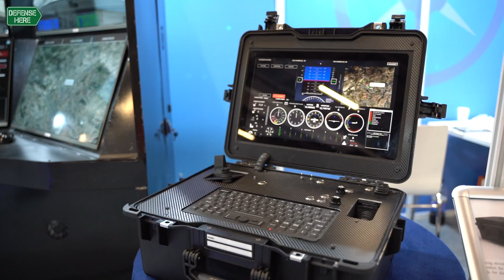AIRAKS'ın roketatarlı dron sistemi, havan mühimmatı bırakma sistemi ve yer istasyonlarını inceledik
AIRAKS Teknoloji Kurucu Ortağı Mücahid Şamil Gülbaran, AIRAKS Teknoloji tarafından geliştirilen roketatarlı dron sistemi, havan mühimmatı bırakma sistemi, sabit ve taşınabilir yer istasyonları hakkında Defensehere.com’a bilgiler verdi.

Defensehere.com olarak savunma sanayii firmalarından AIRAKS Teknoloji’nin dört farklı ürününü inceledik. Gülbaran, Uluslararası Savunma Sanayii Fuarı IDEF2023’te de sergiledikleri ürünlerin detaylarını anlattı.